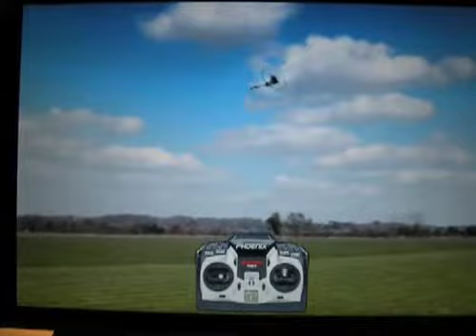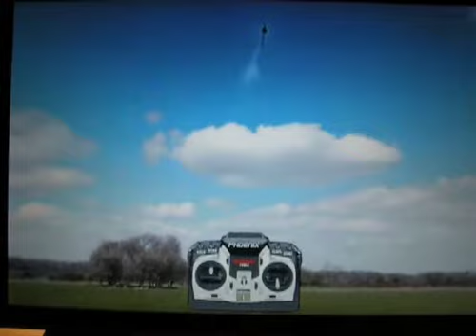pheonix sim 4 pt Tic-Toc.mp4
Me having a go at 4 pt tic-toc.. as you can see I still has a lot to practice.. at the 1min mark I was trying to do the other way.. but lost it transiting from nose down to nose left..